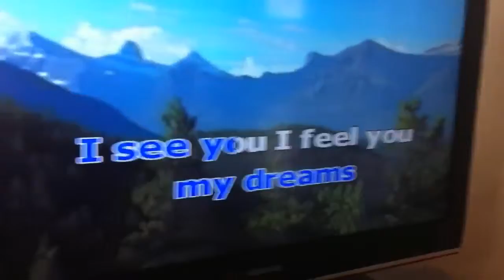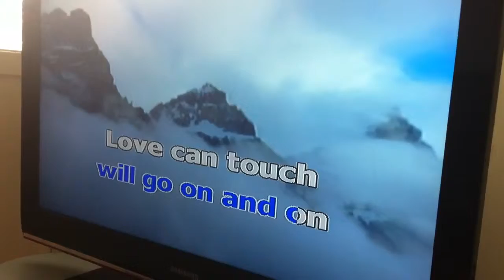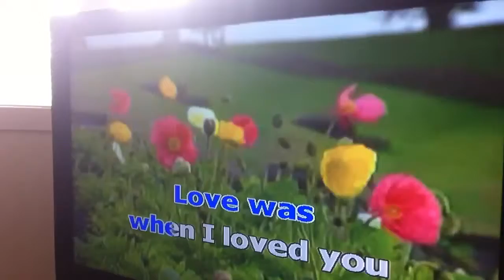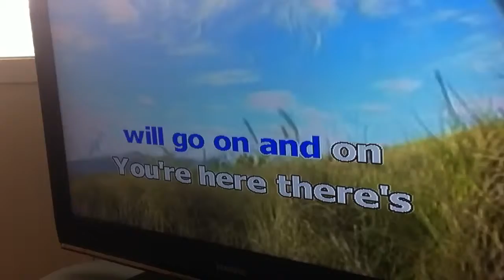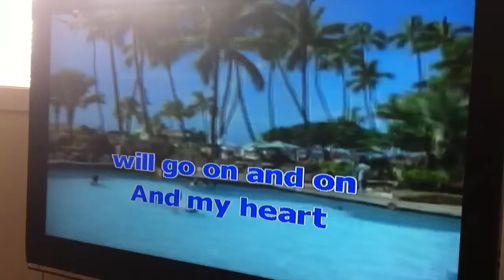Naz rashid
Sweden